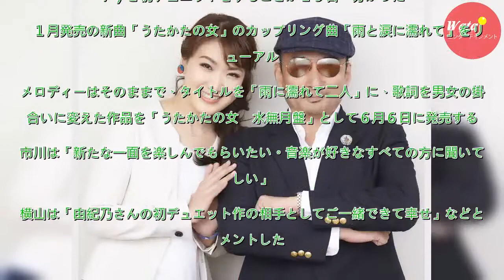市川由紀乃「新たな一面」横山剣と初デュエット - 音楽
演歌歌手市川由紀乃（４２）が、クレイジーケンバンドのボーカル横山剣（５７）と初デュエットをすることが１９日、分かった。　１月発売の新曲「うたかたの女」のカップリング曲「雨と涙に濡れて」をリニューアル。メロディーはそのままで、タイトルを「雨に濡れて二人」に、歌詞を男女の掛け合いに変えた作品を「うたか...